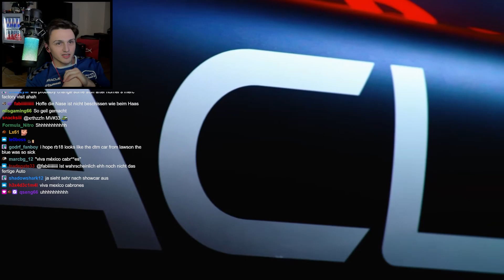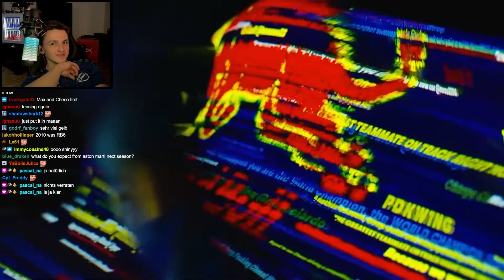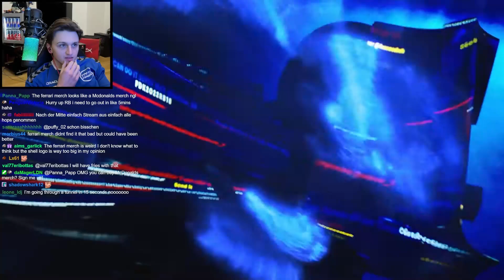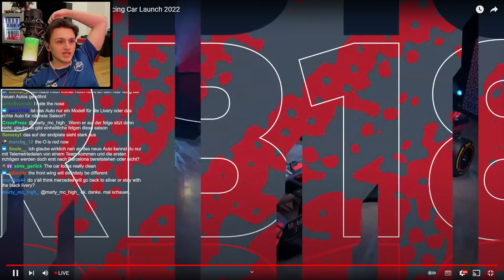The 2022 Red Bull F1 Car! - MY NEW F1 CAR FOR F1 ESPORTS - RB18 Car Launch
Playseat F1